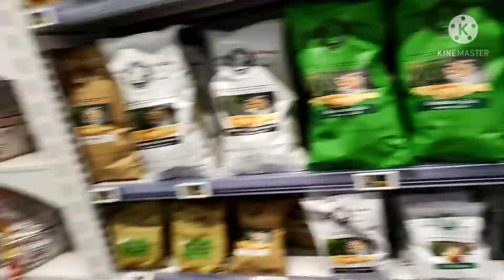Msheireb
isa sa mamahaling lugar dito sa Qatar dito ma makikita ang mandarin hotel the most expensive hotel in the city.